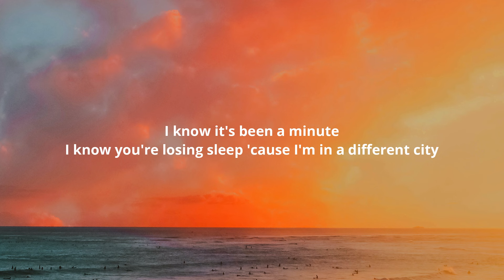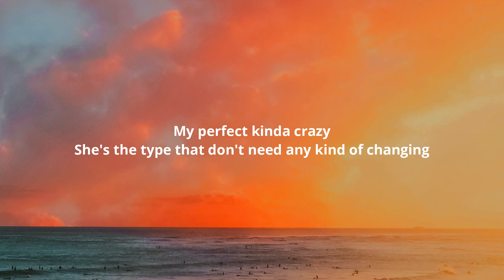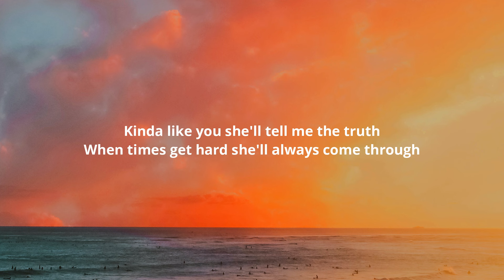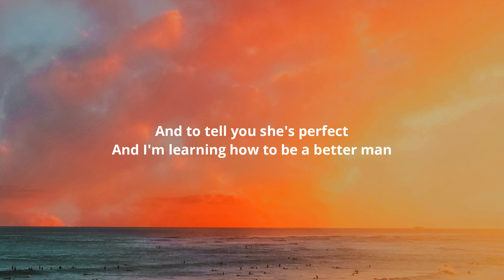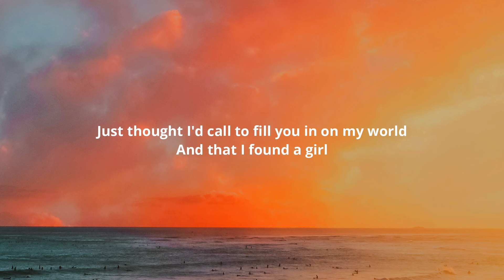David J - Found a Girl (Lyrics)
Lyrics:-

[Verse 1]
I know it's been a minute
I know you're losing sleep 'cause I'm in a different city
I know I'm what you're missing
I hate the way that life can get so busy

[Pre-Chorus]
You're a thousand miles away through this phone
Oh, you won't believe it but mom, I gotta let you know

[Chorus]
I found a girl from Tennessee
She loves Jesus even more than me
I found a girl, she's 5'3
She loves to sing but it's a little off key
Kinda like you she'll tell me the truth
When times get hard she'll always come through
Just thought I'd call to fill you in on my world
And that I found a girl

[Verse 2]
I nevеr thought I'd say it
But I finally found somebody that was worth all the waiting, yeah
My pеrfect kinda crazy
She's the type that don't need any kind of changing

[Pre-Chorus]
When I'm a thousand miles away through this phone
You ain't gotta worry no more 'cause I ain't alone

[Bridge]
And to tell you she's perfect
And I'm learning how to be a better man
Heaven knows she deserves it
Yeah, she's worth it
So I'ma give her all I can